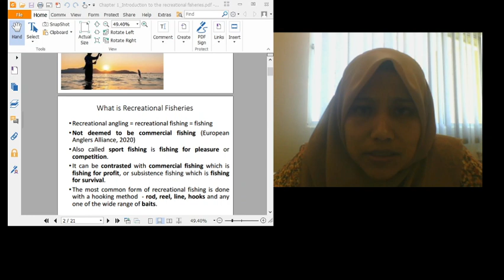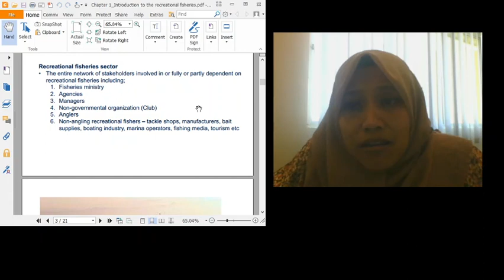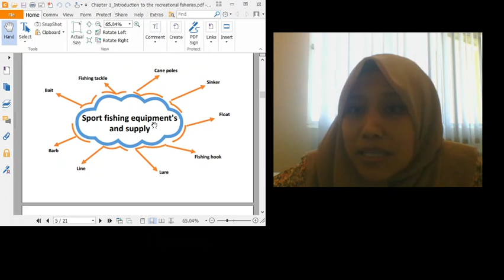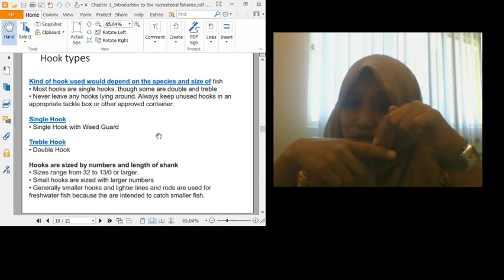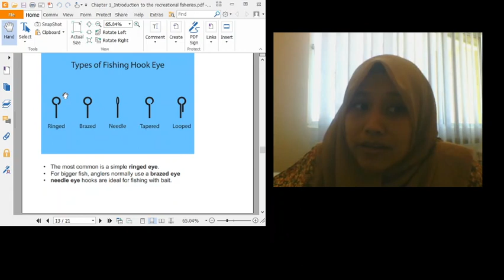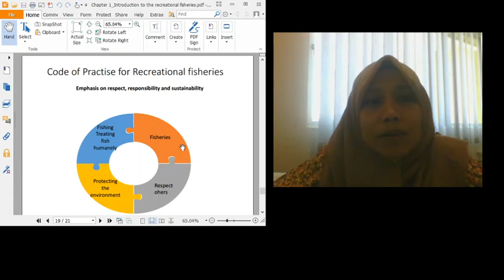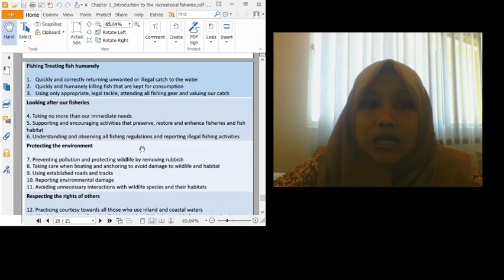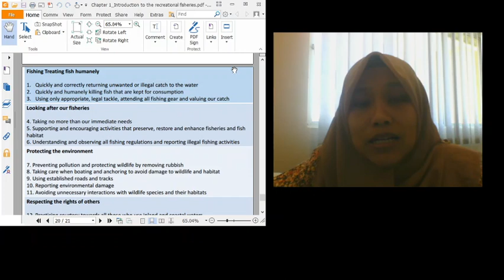chapter 1 recreational fisheries